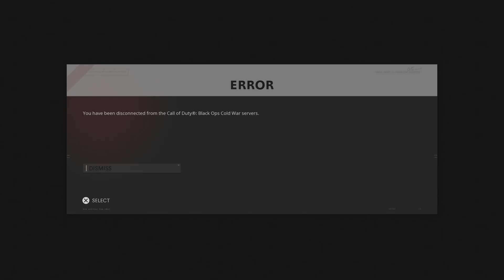Call of Duty: Black Ops Cold War_20211004111553